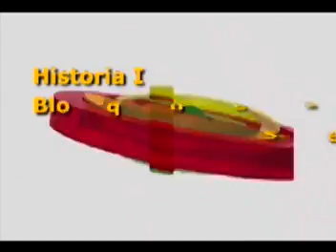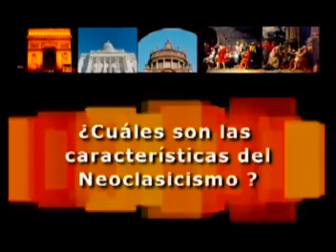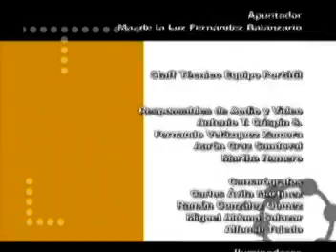Historia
Teleseciundaria Hostoria